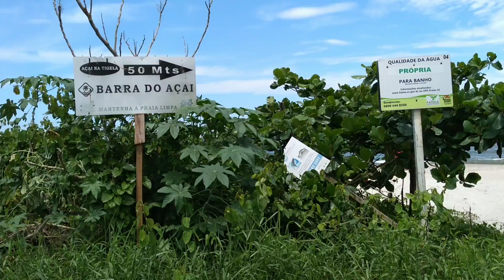Itapoá SC. Barra do Saí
Cesar Moacir Alves
obrigado por colaborar.